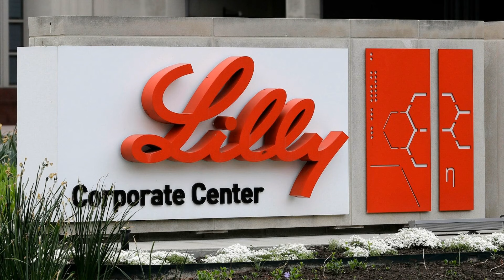特斯拉股價下滑，交付量未達預期：華爾街股市20241002